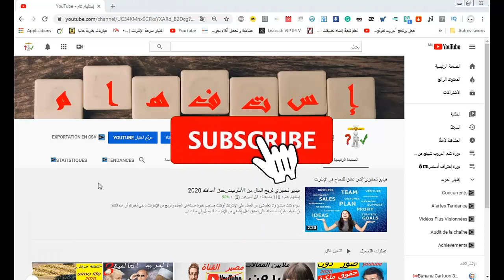ضع سؤال وإنتضر الإجابة في مجال دروبشيبينغ وجوجل أدسنس 2020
20 طريقة مربحة (تُحقِّق بين 100$ و آلاف الدولارات):
بيع_كورس__ دورة تعليمية
تأجير_غرفة_و جزء_من_منزلك.